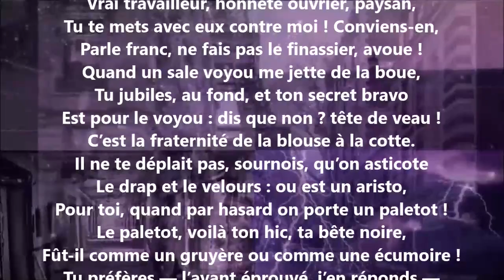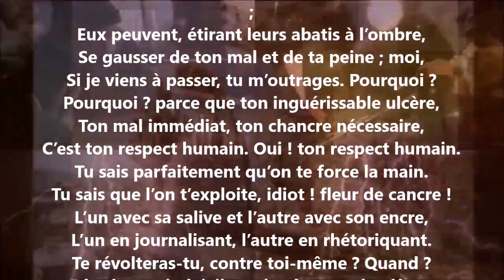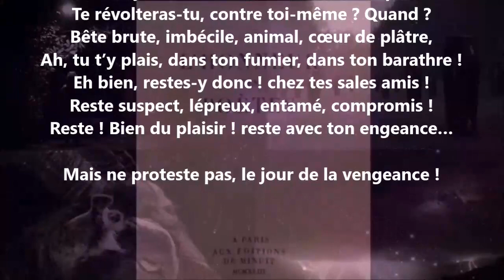À l’ouvrier « honnête » - Eugène Godin lu par Yvon Jean